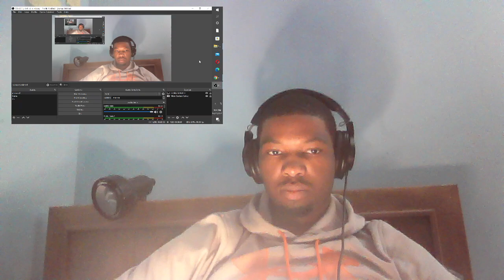CERTIFIED NEW BANGER BY AVERB (GMB REACTS)